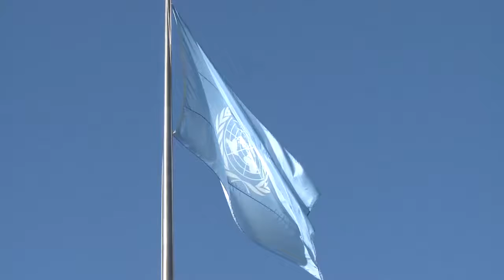ООН ОТМЕЧАЕТ 75-ЛЕТИЕ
Ни одна страна не сможет решить глобальные проблемы человечества в одиночку: этой цитатой генсека ОНН Антониу Гутерриша завершил свою речь на генассамблее Организации Объединенных Наций президент Игорь Додон.